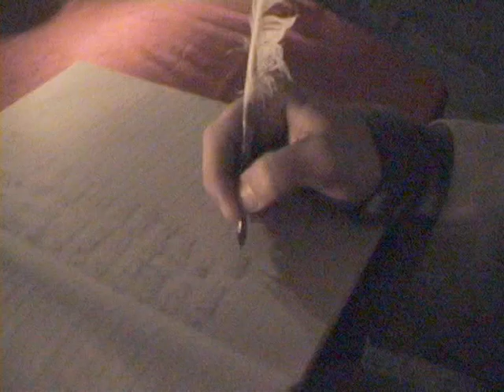Presepe Vivente 2009 - 2^ parte.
III edizione del Presepe Vivente di Cellamare, organizzato dai Giovani della Parrocchia SS. Maria Annunziata di Cellamare, capitanato dal Parroco Don Valentino.